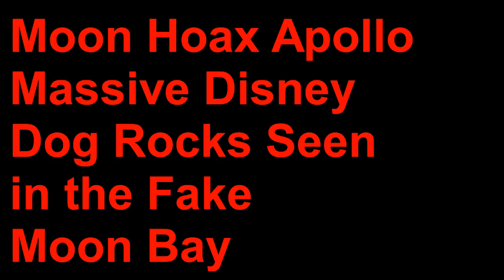Moon Hoax -Massive Disney Dog Rocks Seen in Fake Moon Bay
ALL NASA PHOTOS/FOOTAGE USED IN THIS FILM IS PUBLIC DOMAIN. SUCH MATERIAL REMAINS THE COPYRIGHT OF THE ORIGINAL HOLDER AND IS USED HERE FOR THE PURPOSES OF EDUCATION, COMPARISON, AND CRITICISM ONLY. NO INFRINGEMENT OF COPYRIGHT IS INTENDED.